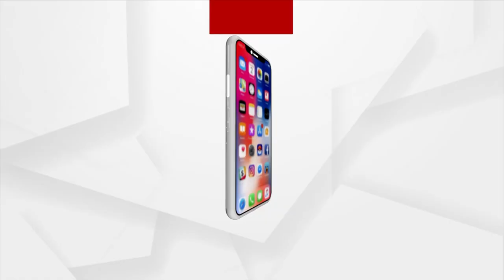Headlines 7am | 24 Jul 2023 | Argus News